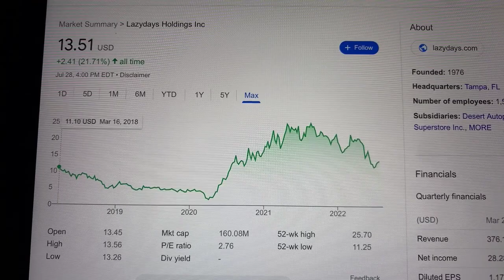🔴 Lazydays Holdings Inc. LAZY Stock Trading Facts 🔴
Coinbase Referral Funded Accounts Up To $300,000 To Day Trade